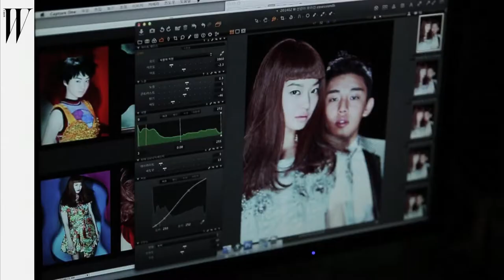W magazine x 유아인 정호연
Client : W Magazine
Director Ryan`s making film.

 -fashion film show reel-